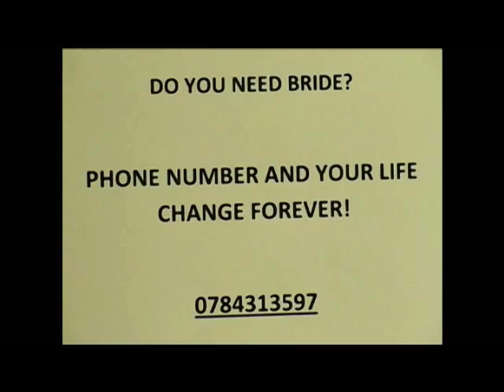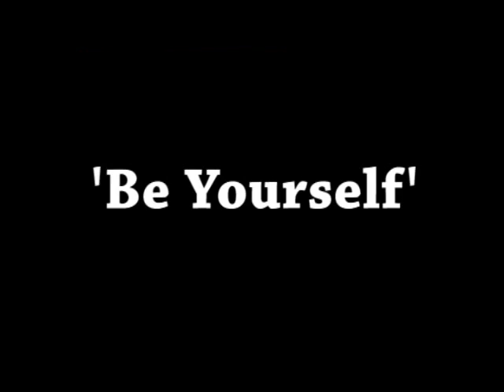Omagh South West College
end of course omagh media